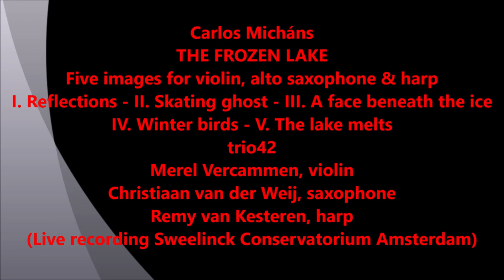THE FROZEN LAKE for violin, saxophone & harp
Carlos Micháns
THE FROZEN LAKE
(Five images for violin, alto saxophone & harp, 2012)
I. Reflections
II. Skating ghost
III. A face beneath the ice
IV. Winter birds
V. The lake melts
trio42
Merel Vercammen, violin
Christiaan van der Weij, saxophone
Remy van Kesteren, harp
(Live recording Sweelinck Conservatorium Amsterdam)

The KALEIDOS FOUNDATION was created in 2010 for the promotion and dissemination of the works by Argentine-Dutch composer and author Carlos Micháns (Buenos Aires, 1950). Micháns' extensive catalogue includes works in almost every genre, among which five ‘sinfonie concertante’ for soloists and orchestra, two symphonic overtures, several compositions for choir and orchestra, a harp concerto, a saxophone concerto, quartets and quintets for a variety of combinations (strings, saxophones, clarinets and mixed ensembles), countless solo pieces and for small and large chamber groups. Most of them are commissioned by the Dutch Fund for Performing Arts for distinguished Dutch and international soloists and ensembles, such as Ronald Brautigam, Isabelle van Keulen, Liza and Dmitry Ferschtman, Arno Bornkamp, Lavinia Meijer, Rotterdam Philharmonic Orchestra, Radio Chamber Orchestra, Holland Symfonia and many others. They are published in The Netherlands by Donemus.